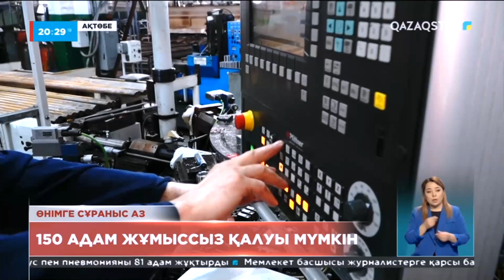Ақтөбеде кәсіпорын «Атамекен» ұлттық кәсіпкерлер палатасына шағымданды